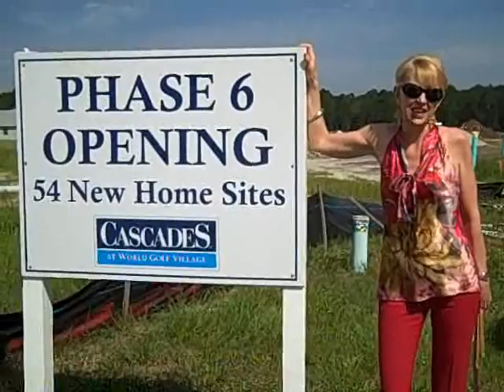Growth in World Golf Village & Palencia.wmv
During my almost 10 year employment with Davidson Development, I have come to understand the importance and dynamics of growth and I've seen and experienced the spectrum of it in that short time.   We all know that the last few years have resulted in a slow down of growth in our area, which has affected a multitude of services.

There is however some positive signs on the horizon that things may be picking up.  For instance, just across the street from the King & Bear, there is a new McDonalds under construction.  In the same shopping center, a Chiropractor has leased retail space, another tenant is expanding their space and the shopping center owners tell me that more contracts are in the works.

It is exciting to see a new elementary school under construction at Palencia, to add to the portfolio of the best schools in Florida  The school is due to be ready for the school year 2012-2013.  In addition, a new fire station recently opened there, reducing insurance rates for thousands of residents.

Home construction is also on the rise.  St. Johns County recently reported that the number of commercial permits has doubled those of last year and residential home permits are up almost 10 percent.  I can report that here at World Golf Village, we have  approved a total of 77 residential units for construction so far this year.

Growth brings jobs, services and improves our quality of life and I for one support that!